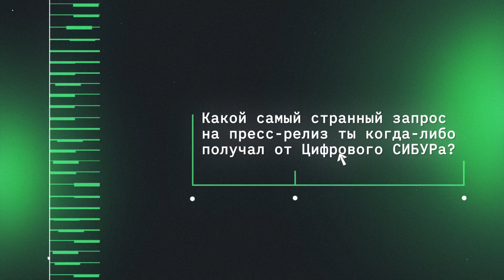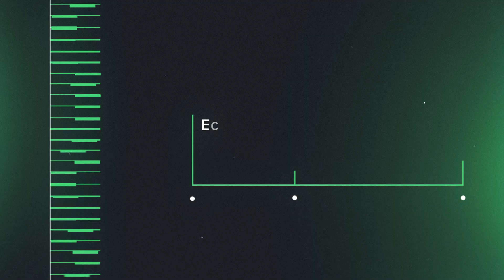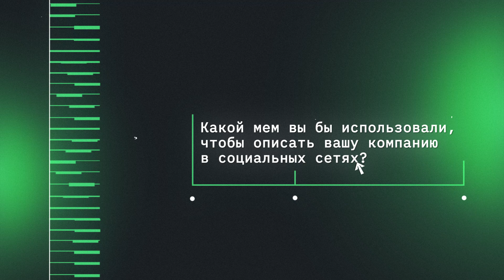10 Вопросов Пиарщику | Игорь Данилов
Сделали целый сезон выпусков «10 (дурацких) вопросов к …» и наш третий выпуск с PR-менеджером в Цифровом СИБУРе — Даниловым Игорем врывается в ваши экраны! 🤩

Тайм-коды:

00:00 Приветствие
00:18 Если бы ты мог создать рекламную кампанию с участием  искусственного интеллекта, что бы он рекламировал?
00:46 Какой самый странный запрос на пресс-релиз ты когда-либо получал от Цифрового СИБУРА?
01:04 Если бы пресс-релиз нужно было писать в стиле fashion, как бы ты это сделал?
01:18 Можешь ли ты придумать слоган для компании, если бы она производила летающие тостеры?
01:28 Как ты объясняешь своей бабушке, чем занимаешься если она думает, что ит — это аббревиатура для “интернета тостов”, а Цифровой СИБУР - что-то про японию?
01:47 Чем пиар отличается от маркетинга и продаж?
02:08 Если бы пресс-релиз мог быть только в виде эмодзи, какие бы ты выбрал?
02:17 Какой мем вы бы использовали, чтобы описать вашу компанию в социальных сетях?
02:28 Если бы вы могли отправить один ваш проект или продукт в космос, что бы это было?
02:41 Если бы вы могли провести один день, рекламируя Цифровой СИБУР в костюме любого супергероя, кого бы выбрал и почему?